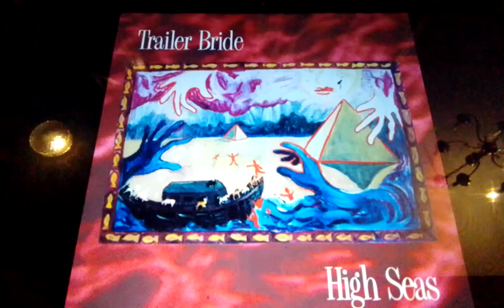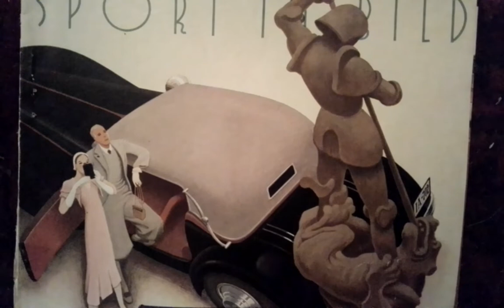Trailer Bride Barcelona Bloodshot Records (High Seas, 2001)